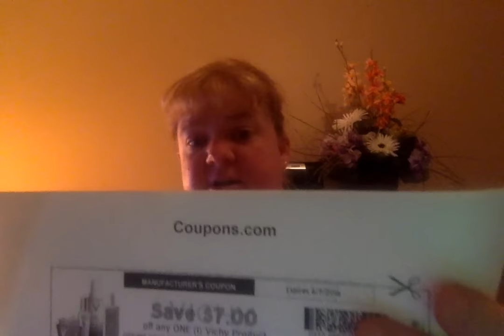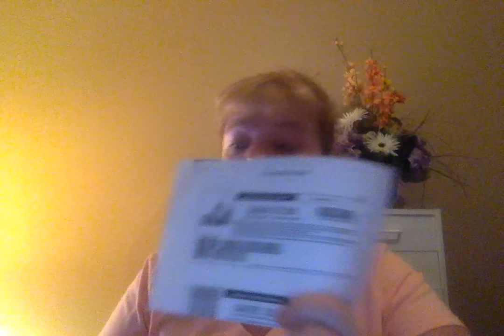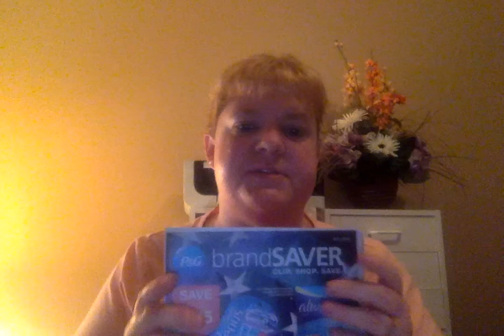Treehouse Savings Rite Aid/CVS Coupon Talk 7/8/2016